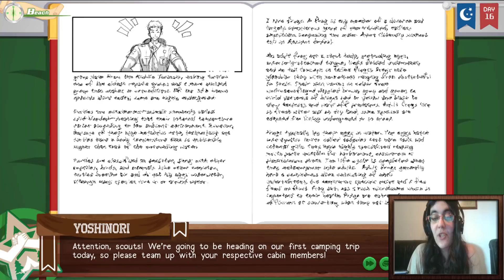Camp Buddy [TAIGA] Parte6-YURI MALDITA SEA POR INFINITO!!!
Como son las cosas y... Yuri maldita sea!

Pasamos las pruebas para recibir nuestra medalla del trabajo en equipo, que diría que es una de las mejores que nos han dado en la historia hasta la fecha. Y además como no tenemos unos cuantos momentos encantadores con Taiga y... YURI MALDITA SEA!

­­­­­­­ ­ • Mis Redes • ­­­­­­­

CrazyDemon